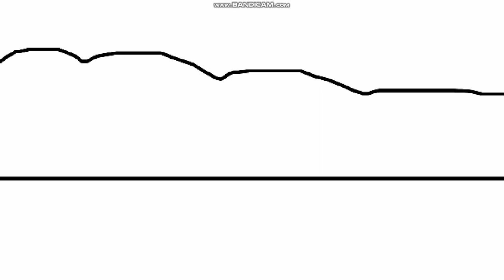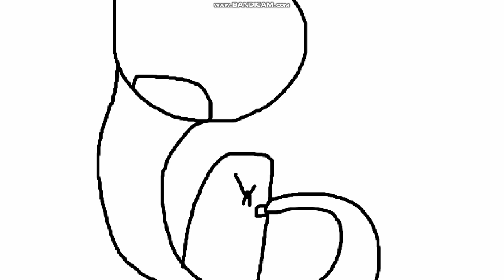Victor y Mariana S1 E3B Trabajos Pesados